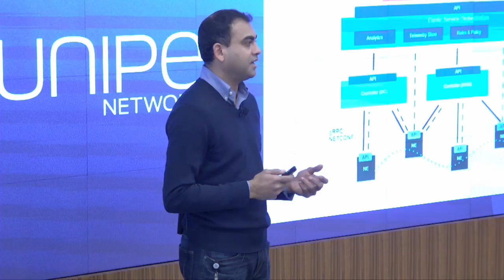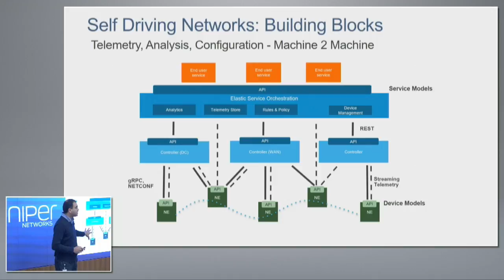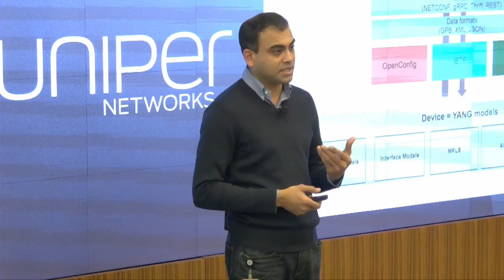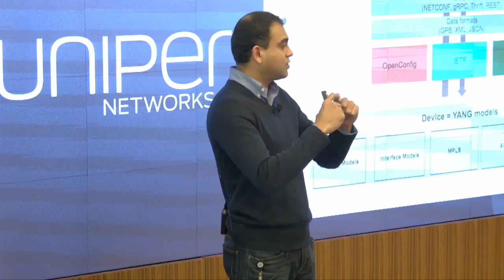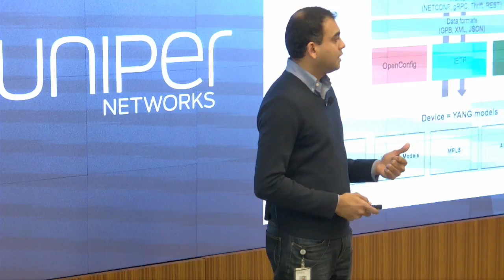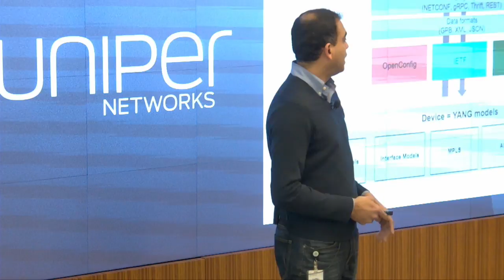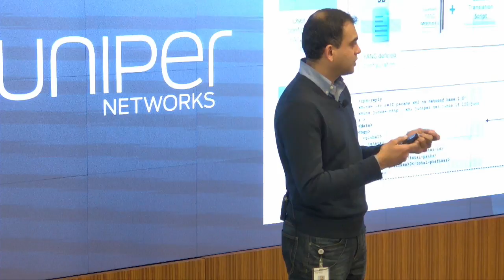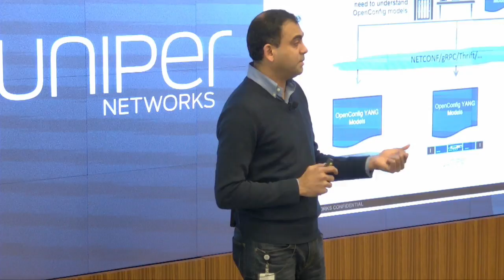Juniper Networks Junos Automation with Gurudatt Shenoy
Gurudatt Shenoy, Director of Product Management at Juniper Networks, reviews the Juniper vision of the "self-driving network". This allows service providers and enterprises to provision multiple simultaneous services instantly for a simply customer experience. Gurudatt further reviews what Juniper Networks identified to make this happen, and how they are meeting each milestone.

Recorded at Networking Field Day 14, in Silicon Valley, on January 20, 2017.